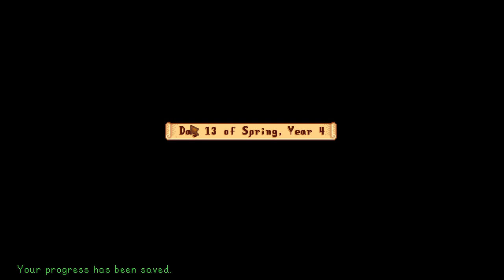TildeShambles - Stardew Valley Expanded - Part 51